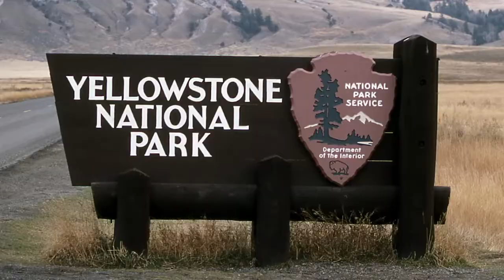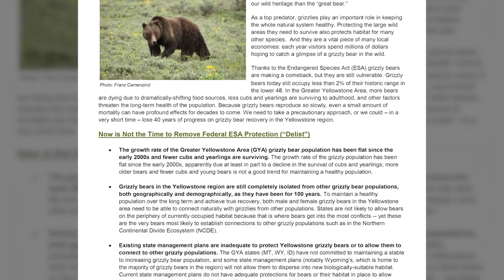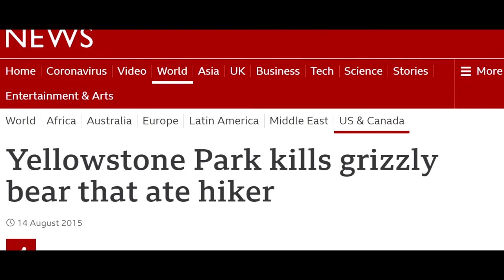Grizzly - Le Roi De L' Amérique Du Nord / Documentaire (Français/HD)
Gros, audacieux et parfois de mauvais caractère, les ours sont les derniers omnivores avec lesquels tu voudrais te frotter, surtout lorsque leurs oursons sont en jeu. Il existe huit grandes espèces d'ours connues, à savoir l'ours polaire, l'ours brun, l'ours noir d'Amérique du Nord, l'ours des Andes, le panda, l'ours noir d'Asie, l'ours malais et l’ours lippu. De toutes ces grandes espèces, l'ours polaire et l'ours kodiak détiennent le titre de plus grand carnivore terrestre, tandis que le grizzly, une sous-espèce de l'ours brun, est surtout remarquable pour sa bosse de muscles aux épaules, qui lui permet de creuser pour trouver de la nourriture et un abri.

Bien que l'ours grizzly appartienne à la famille des ours bruns, scientifiquement connue sous le nom d'Ursus Arctos, les gens, en particulier les Nord-Américains, préfèrent l'appeler "ours grizzly" ou simplement "grizzly". Identifié scientifiquement comme Ursus Arctos Horribilis, il se distingue par sa taille, sa couleur et sa dimension.

Les grizzlys mâles et femelles ont une taille et un poids très différents. Une femelle grizzly adulte, de grande taille peut peser jusqu'à 180 kilogrammes. En revanche, un grizzly mâle adulte peut peser jusqu'à 360 kilos ! La hauteur des épaules des femelles est souvent limitée à 1,1 mètre, tandis que les mâles sont beaucoup plus grands, avec une hauteur d'épaule pouvant atteindre environ 1,4 mètre ! Lorsqu'il se tient debout sur ses deux pattes arrière, il peut être plus grand qu'un homme adulte, puisqu'il peut mesurer jusqu'à 2,7 mètres de haut et avoir un corps d’une longueur totale d'environ 2,4 mètres.

Ces bêtes gigantesques dominaient autrefois tout l'ouest des États-Unis jusqu'au Mexique et même les Grandes Plaines. Cependant, en raison d'actions humaines néfastes telles que l'exploitation minière, le forage pétrolier et gazier, l'aménagement du territoire et l'exploitation forestière, le grizzly a perdu la majeure partie de son habitat naturel. En fait, rien que sur le territoire continental des États-Unis, il a perdu environ 98 % de son habitat, qui couvrait les grandes plaines, toutes les terres situées au sud du parc national de Yellowstone et du parc national de Grand Teton, situé dans le Wyoming.

Il s'étendait ensuite sur toute la Californie, l'Idaho et jusqu'à Washington, l'Alaska et le Canada. Aujourd'hui, ils sont principalement confinés dans des régions comme les montagnes Rocheuses, notamment le parc national de Yellowstone, le parc national de Glacier, le nord-ouest du Montana et certaines parties du nord de l'Idaho. Les populations les plus importantes se trouvent principalement en Alaska et dans le nord du Canada. Dans ces endroits, ils préfèrent vivre dans les bois, les forêts, les zones rocheuses et les habitats situés autour des ruisseaux et des rivières.

Jusqu’à quel âge peut vivre un grizzly ? À l'état sauvage, les grizzlis peuvent atteindre l'âge de 25 ans. Toutefois, on sait que la plupart d'entre eux ne dépassent pas 20 ans. Le problème est que les ours sont des mangeurs voraces et qu'ils peuvent donc prendre du poids très rapidement. Un grizzly adulte peut manger jusqu'à 40 kilogrammes de nourriture par jour ! Si tu as déjà entendu l'expression "manger comme un ours", tu sais maintenant d'où elle vient.

En raison de leur appétit vorace, ils peuvent prendre plus d'un kilo en une seule journée ! Ce sont des omnivores, ce qui signifie qu'ils mangent aussi bien des plantes que d'autres animaux. Leur régime alimentaire est composé de feuilles, de noix, de baies, de fruits et de racines charnues de plantes. Ils aiment particulièrement les myrtilles et les amélanchiers. Outre les plantes, ils chassent et mangent également des animaux tels que les poissons (notamment le saumon), les élans, les cerfs, les rongeurs, les wapitis, les bisons et les caribous. Les grizzlis sont également connus pour s'attaquer aux moutons et aux bovins domestiques, ce qui a souvent donné lieu à des rencontres désagréables entre les éleveurs et les grizzlis.

Le grizzly aime creuser : il déterre les racines charnues, cherche des rongeurs tels que les écureuils et creuse des tanières, en particulier dans les collines. Une évolution positive de l’ours qui facilite le creusement est la croissance de ses griffes de 10 cm de long, soit plus que la longueur des doigts d'un homme. Grâce à ces griffes, ils creusent des tanières pour hiberner. Lorsqu'ils entrent en hibernation à la fin de l'automne ou au début de l'hiver, ils passent l'été et l'automne à s'engraisser en ne mangeant que des repas très caloriques comme le saumon. Il est courant que les grizzlis prennent une bouchée du ventre et des yeux du saumon et jettent le reste.

Narrateur: Mehdi Ben Mahmoud